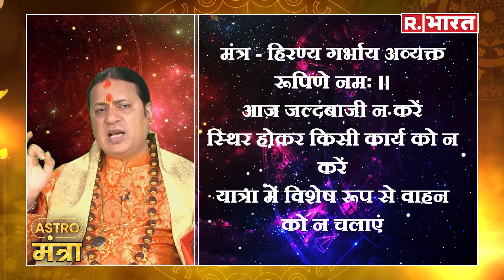5 April 2024 कर्क राशि: स्थिर होकर करें कार्य | Acharya Shailesh Tiwary | Astro Mantra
5 April 2024 कर्क राशि: स्थिर होकर करें कार्य | Acharya Shailesh Tiwary | Astro Mantra